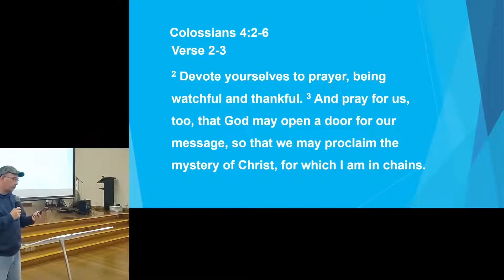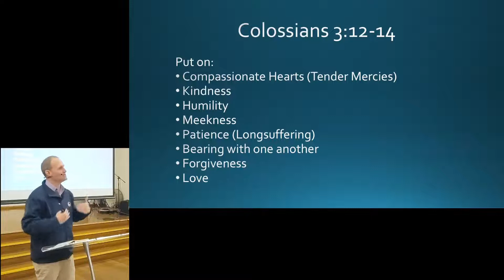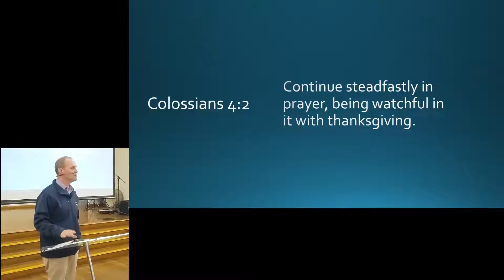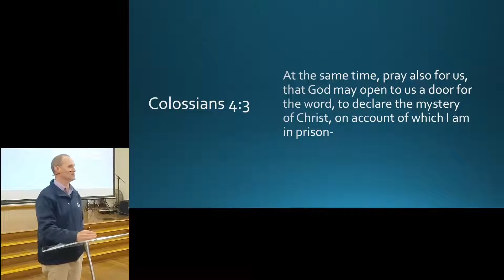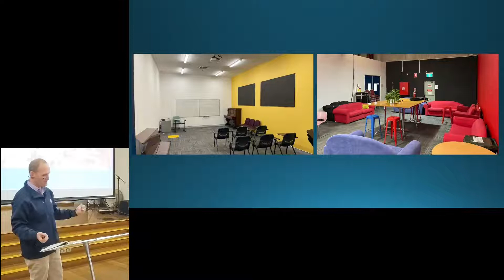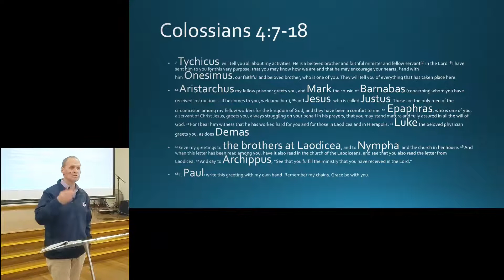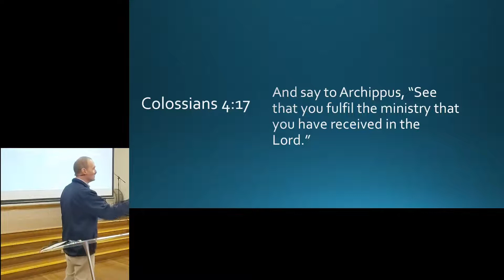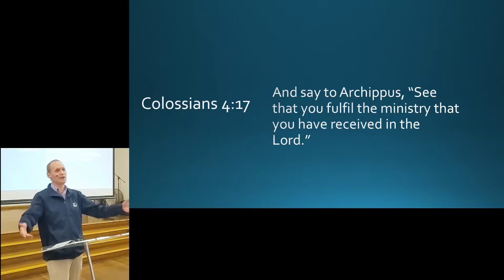Sermon: WIC Ryde Sunday 3rd July 2022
Pastor Cory Schut preaching 'Authentic, Steadfast, Spirit-Led'

Colossians 4:2-6